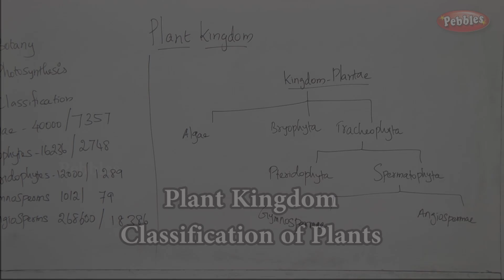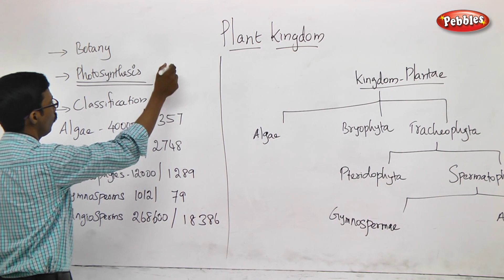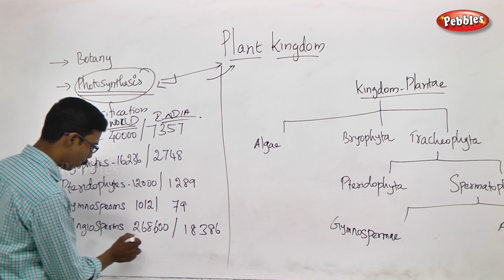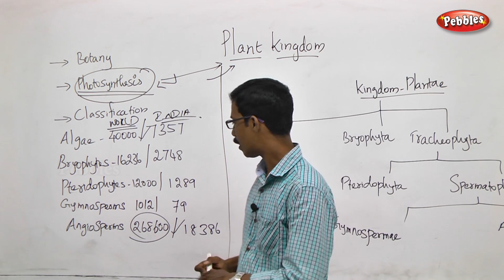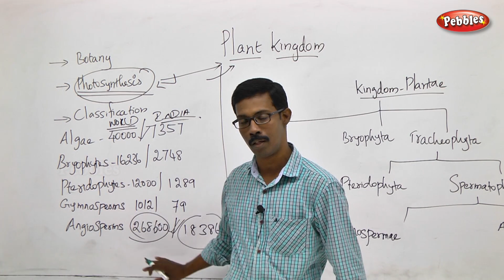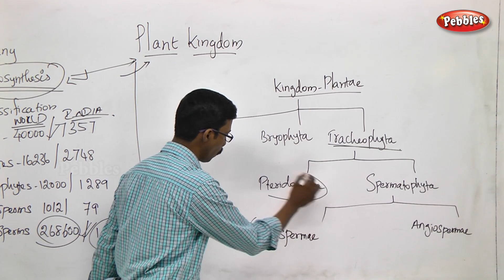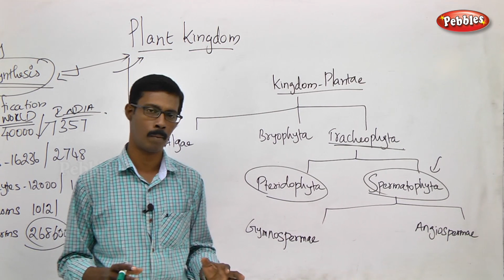TN 11th Std Biology || Diversity of Living World || New Syllabus-2018 || Part 12 || VOL 1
TN 11th Std Biology || Diversity of Living World  || New Syllabus-2018   || Part 12|| VOL 1 || Unit-1

Diversity of Living World || Plant Kingdom || This is Session is about - Classification of Plants in Plant Kingdom

Classification of Plants || Life Cycle patterns in Plants || Algae || Bryophytes || Pteridophytes || Gymnosperms || Angiosperms